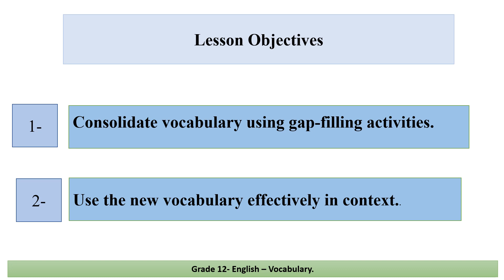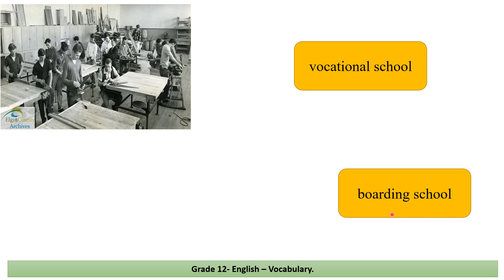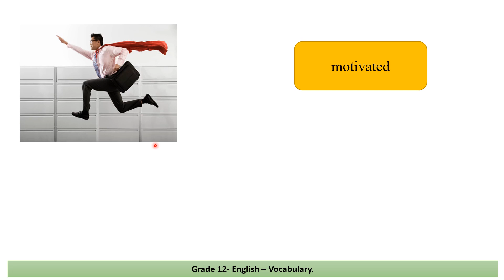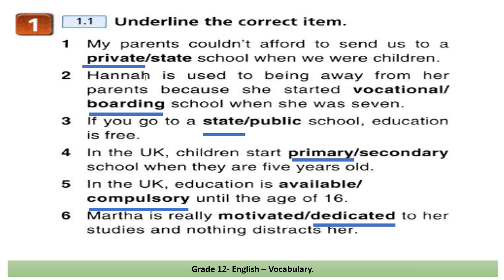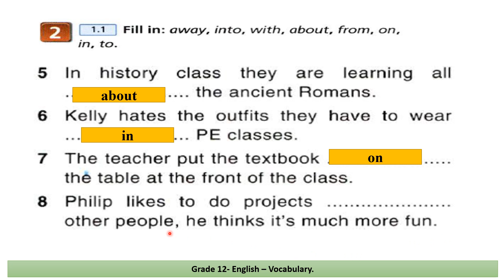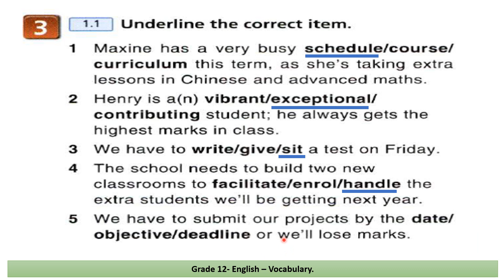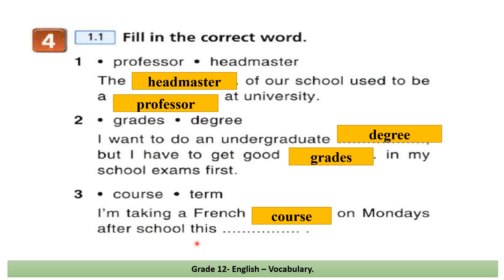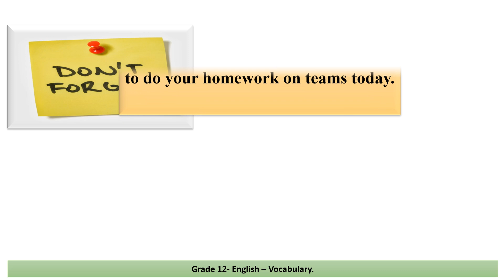Grade 12 sc 1 English Unit 8 Vocabulary WB